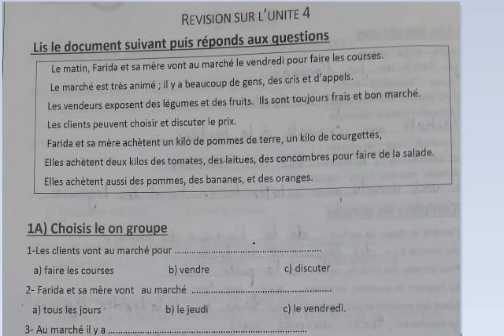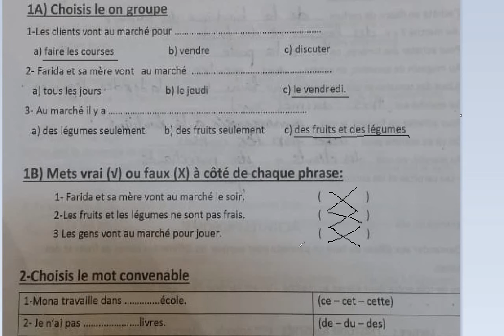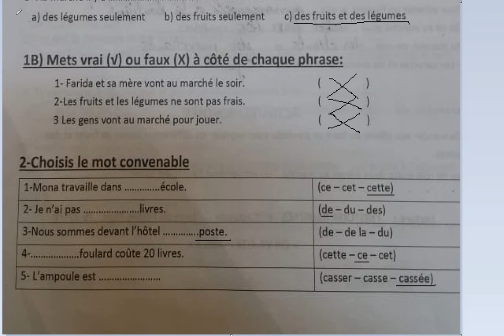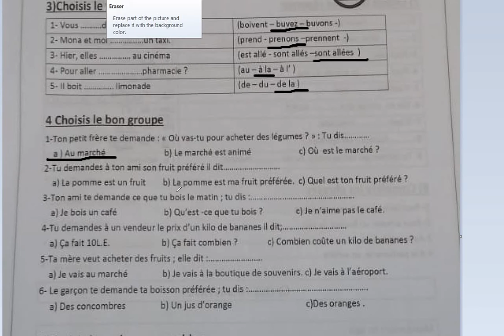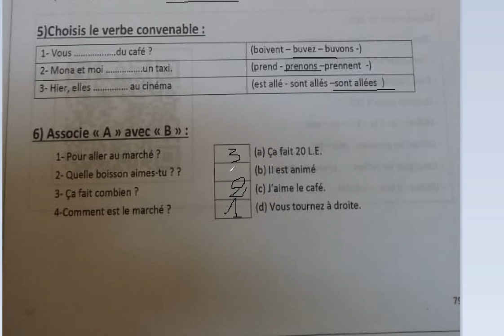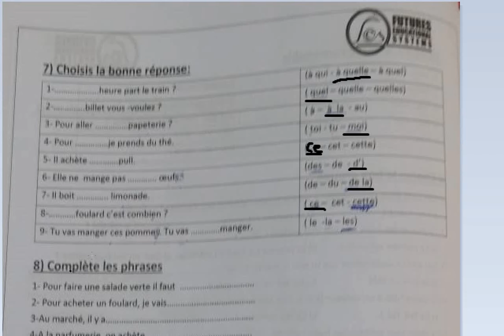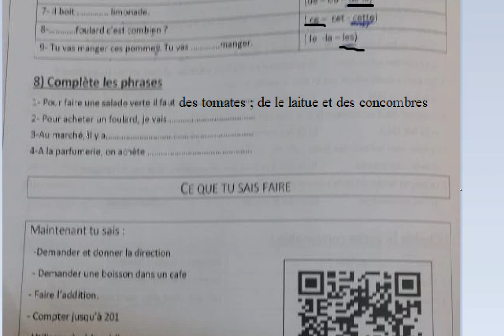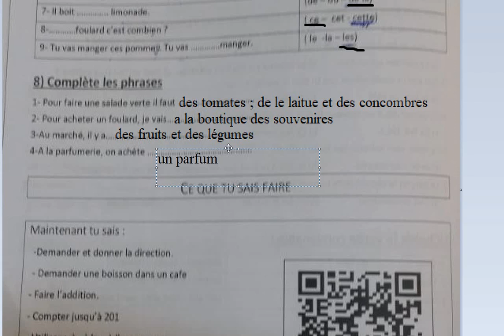revision unité 04 - au marché - مراجعة الوحدة 04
امتحانات شهر 3